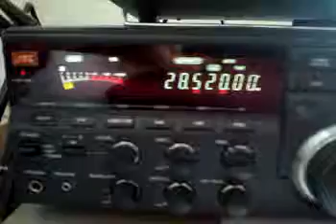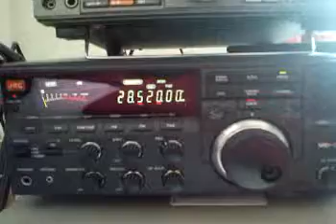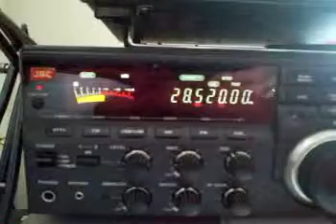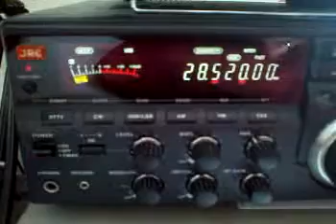on 10mtrs - Tel-Aviv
Tel-Aviv coming through using a Random Long Wire on 10mtrs..